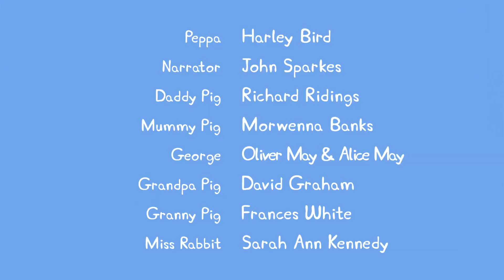S304 The Library